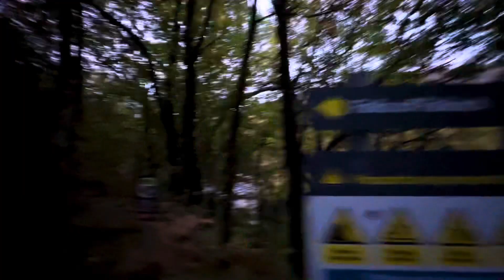We saw Dolphins! - Highlands and Islands Day 1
Hello! Welcome to the Channel! Sorry we’ve been away for a while our lives have changed quite a lot in the past 2 weeks! We will explain in an upcoming video!

You join us here on our first day of our Highlands and Islands adventures! We hope you enjoy :)